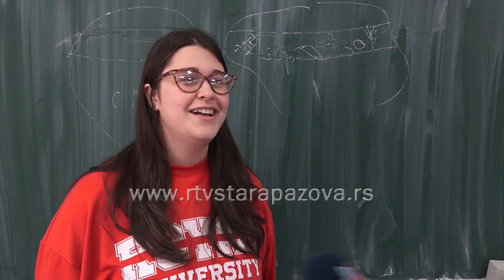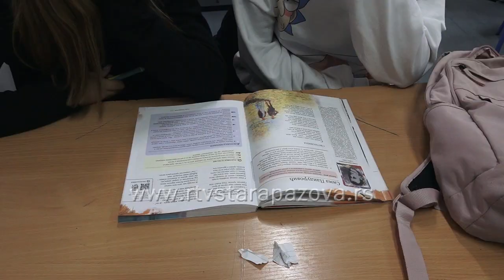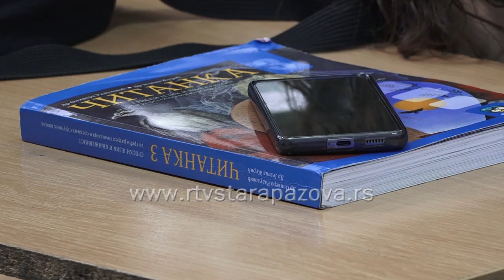Zamena uloga u školi - Kad đaci postanu profesori, a profesori đaci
Da nije lako biti profesor ali ni učenik potvrdili su nam danas u Gimnaziji Branko Radičević kada su na Dan prosvetnih radnika, profesori i đaci zamenili svoje uloge. Kako je kada djaci postanu profesori a profesori ponovo sednu u đačke klupe pogledajte u narednom prilogu